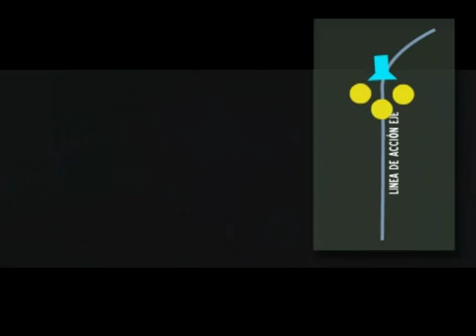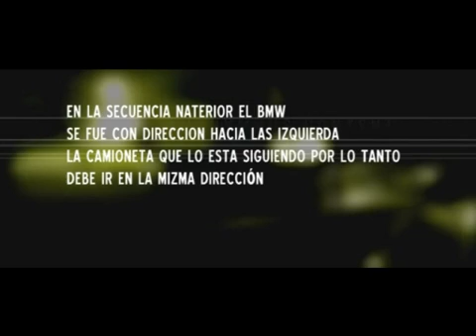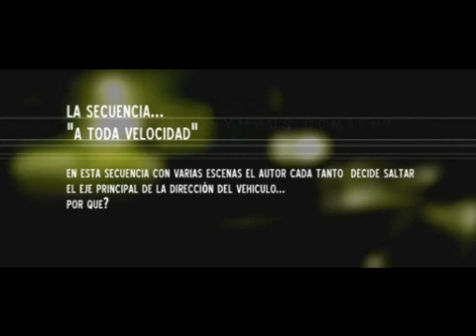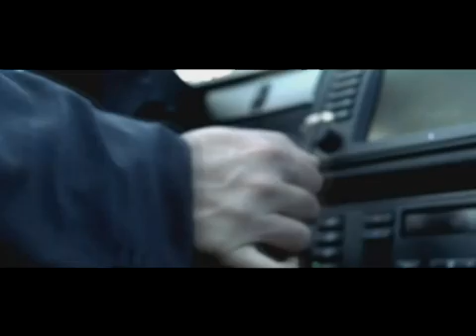ley del eje y continuidad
ley del eje continuidad del movimiento, la midara